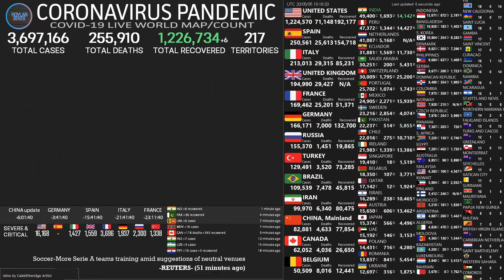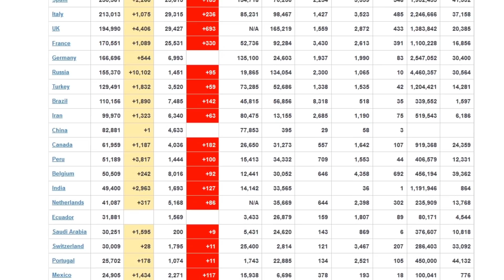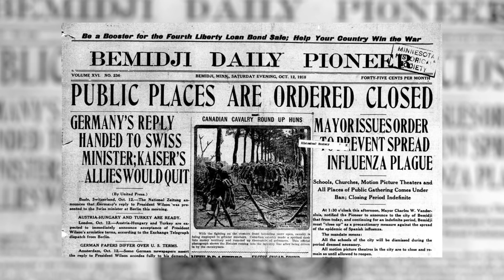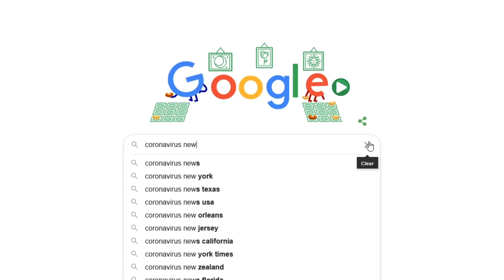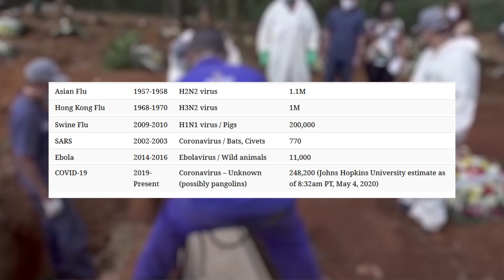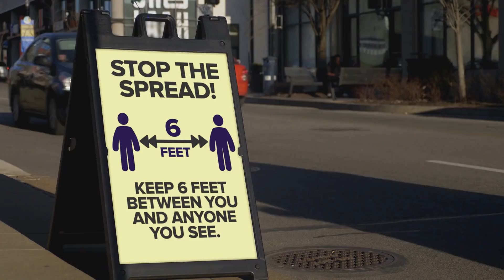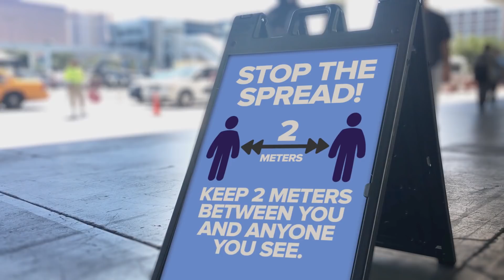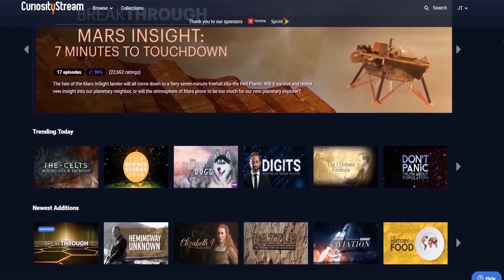How Does Coronavirus Compare to Past Pandemics?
Get free access to Nebula with your CuriosityStream subscription!

How Does Coronavirus Compare to Past Pandemics? – Second Thought